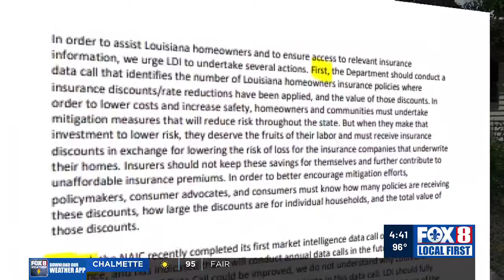Louisiana faces insurance crisis as housing advocates call for urgent action to protect homeowner...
Louisiana faces insurance crisis as housing advocates call for urgent action to protect homeowners